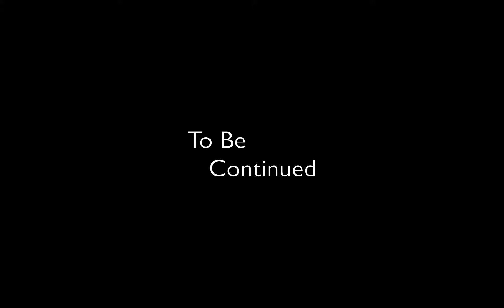Minecraft: Super Hostile 00 Episode 1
As Darkvelox gets some fresh air
Dr_hurt sKuKerus64 and Sacantera take on The Super Hostile Training Course.